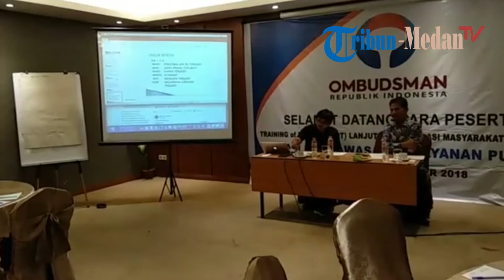Ombudsman RI Sumut Laksanakan Diskusi Bertajuk Training of Trainer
Pemimpin Redaksi (Pemred) Harian Tribun Medan Domu A Ambarita turut menjadi pemateri pada acara Training of Trainer (TOT) yang diselenggarakan Ombudsman Republik Indonesia Perwakilan Sumut di Hotel Polonia, Jalan Sudirman, Kota Medan, Kamis (20/9/2018).

Bapak-Ibu tahu tidak, kalau media itu dapat berdampak baik dan buruk kepada mereka yang berinteraksi langsung dengan peristiwa tersebut," ujar Domu Ambarita.

Mempermudah penjelasannya, Domu memberikan contoh kasus.

"Apakah bapak-ibu masih ingat dengan seorang PNS di Jakarta yang beradu mulut hingga mendapatkan kekerasan kepada seorang aparat kepolisian. Nah, bagaimana kelanjutan ceritanya setelah kejadian itu diberitakan di media massa? Dia mendapatakan cibiran bahkan makian, akhirnya dia meminta maaf kepada polisi," jelasnya.

Namun, yang dimaksudnya sekarang wanita itu malah mendapatkan dampak buruknya setelah kelakuan emosinya yang membuat para warganet geram.

Sambungnya, polisi malah mendapatkan penghargaan dari pimpinan.

"Si ibu tersebut mendapatkan nahasnya, sih bapak polisi tersebut mendapatakan kebaikan dari media. Begitulah singkat cerita tentang sebuah proses media massa. Sebenarnya masih banyak lagi yang harus saya sampiakan, karena waktu kita terbatas, semoga ini bisa menjadi pertemuan baik," ujarnya.

Seorang peserta diskusi bernama Yuda mempertanyakan bagaimana peran sebuah media, dikarenakan dirinya sewaktu mengadakan sebuah kegiatan mendapatkan perlakukan tidak menyenangkan dari beberapa wartawan.